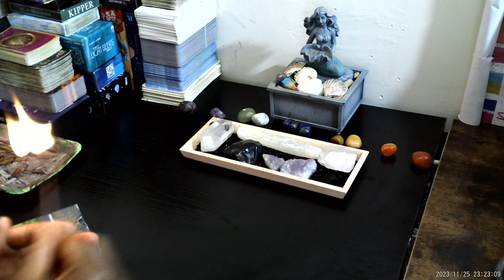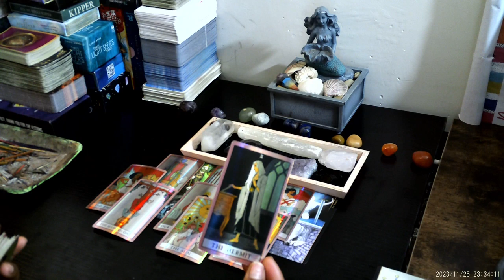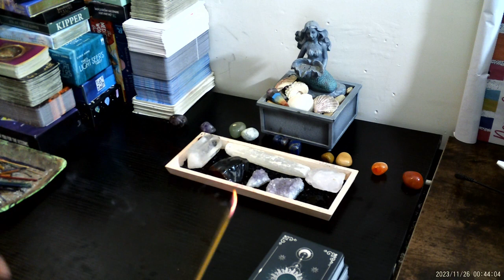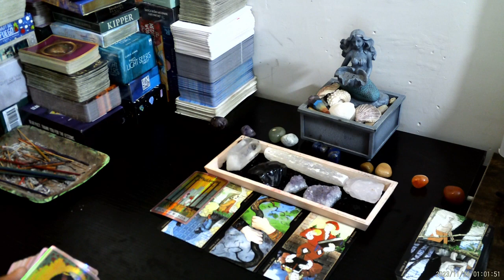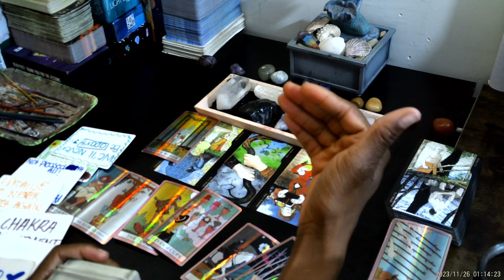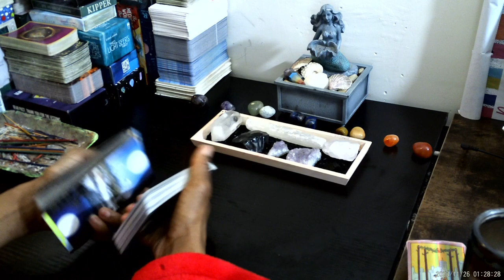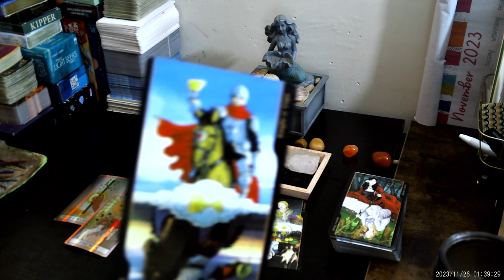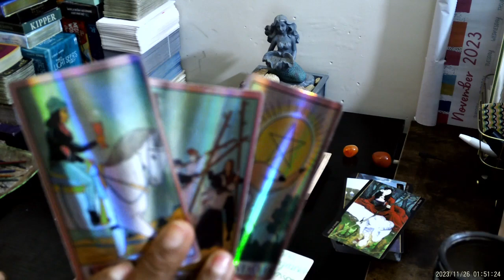AIR 🍃AQARIUS: King Of Wands👑 GEMINI: 4 EVER Hold Ur Peace ✌🏽LIBRA: Over The Horizon 🌄